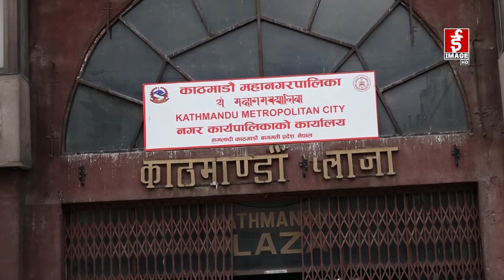ऐतिहासिक धरहरा अलपत्र